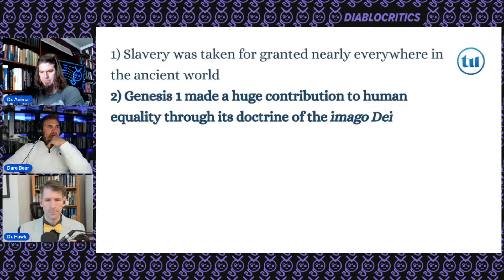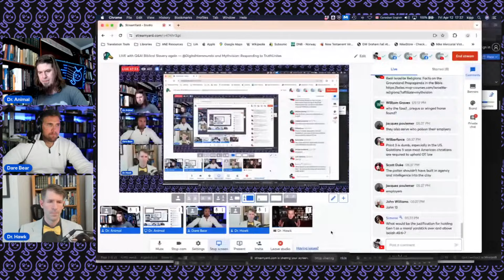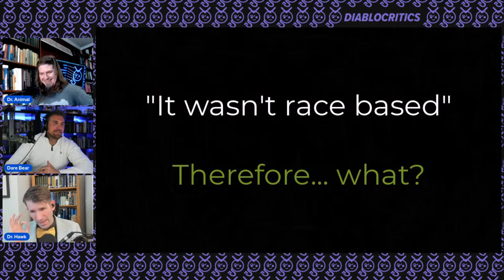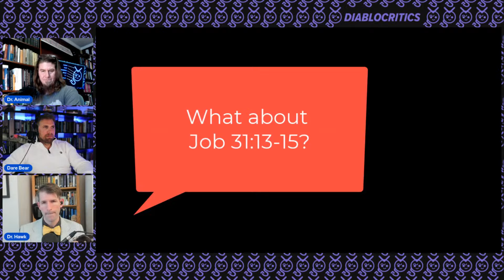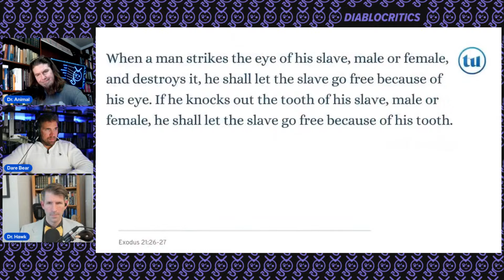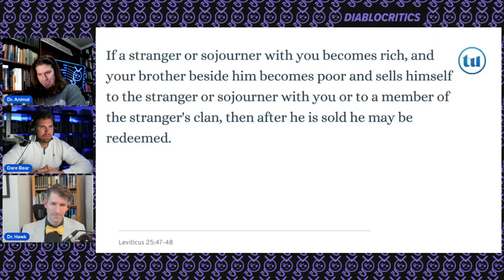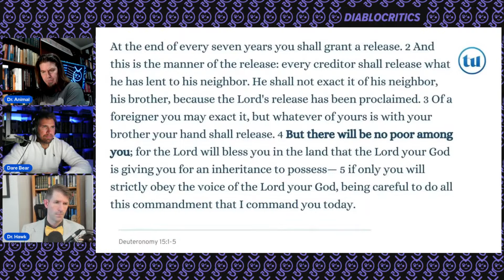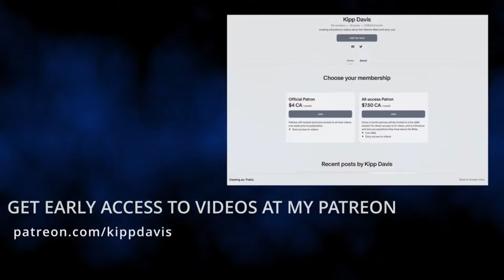Apologists FORGING Excuses For Biblical Slavery AGAIN!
In today's live session, we have the pleasure of hosting Dr. Kipp Davis and Dr. Joshua Bowen as we delve into the contentious issue of Biblical slavery, which has once again been understated by apologists. Our discussion centers around addressing the talking points put forth by Gavin Ortlund concerning slavery in the Bible. Despite his efforts to justify the scriptural accounts, our esteemed scholars are here to offer a rigorous academic perspective and correct any misconceptions.